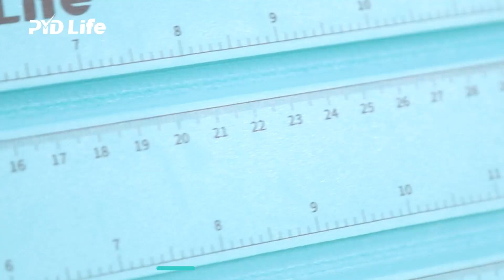PYD Life Wrapping Measuring Tool Sublimation Accessories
◀ Wrapping Measuring Tool Sublimation Accessories ▶
📦 VIEW ON AMAZON
Specification: The wrapping measuring tool is L13 x W 5.9 x H 0.8 inch/L 33 x W 15 x H 2 cm. N.W. is 64 g.1 piece packing with a brown box.

Easy to Use: The sublimation tools for sublimation straws sublimation pens wrapping and measuring is easy to use. Suitable for three diameters:0.3 inch,0.4 inch and 0.5 inch.

With an inch/cm scale for easy measurement, the maximum length is 12.5 inches/32 cm.

Light Weight: The sublimation accessories for sublimation straws pens are lightweight, made of quality foam, and easy to carry and store.

How to Use it for wrapping:1.Place the printed sublimation paper at the proper diameter. 2. Place the sublimation straw on the paper 3. Wrap the printed paper by sublimation tape.4.Got it. Make the wrapping on sublimation straws easier.
🏷️ CHECK THE PRICE ON AMAZON